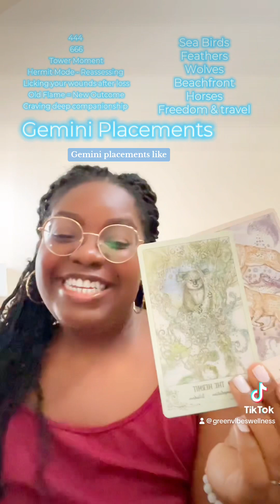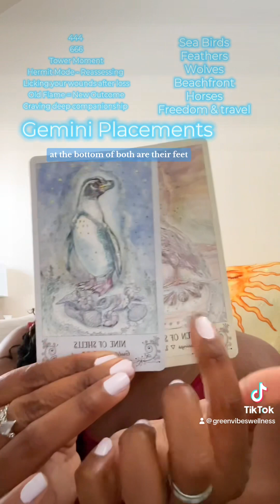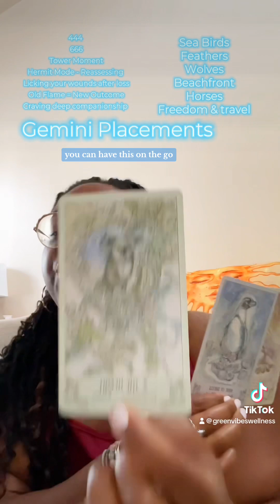♊ Gemini Placements! I have an Important ✨ Message For You 💭 Timeless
In this video I’m channeling a special message for Gemini placements to hear now!